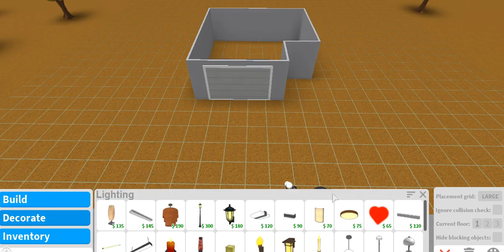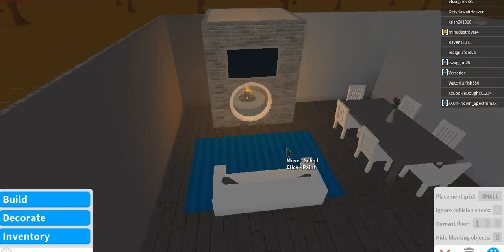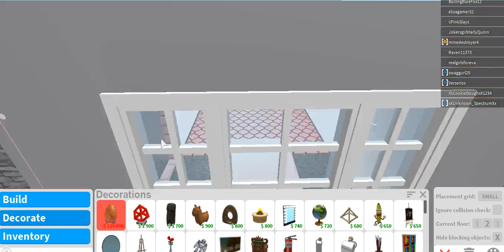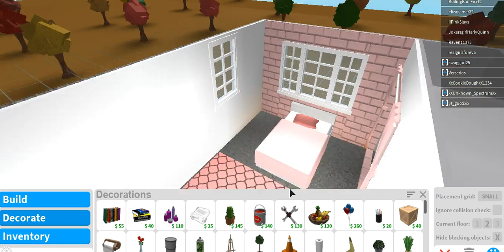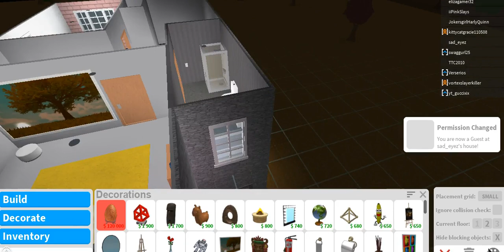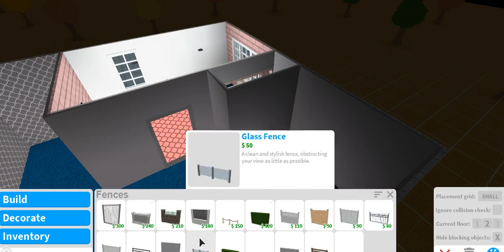ROBLOX BLOXBURG/ SPEEDBUILD 25K Role play House!!!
A simple and spacious role play house!